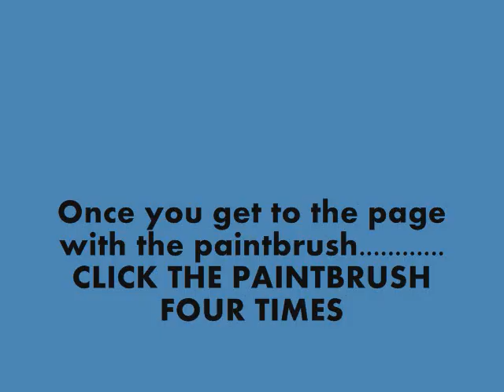CP - How To Get The Blue Viking Helmet